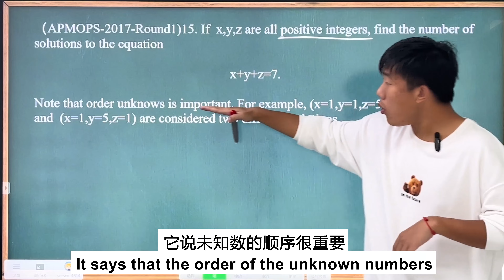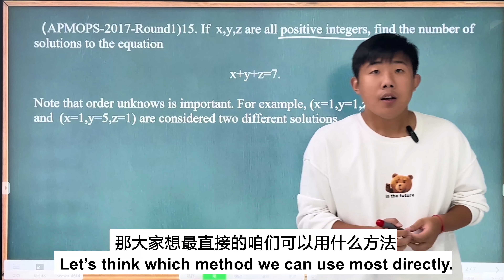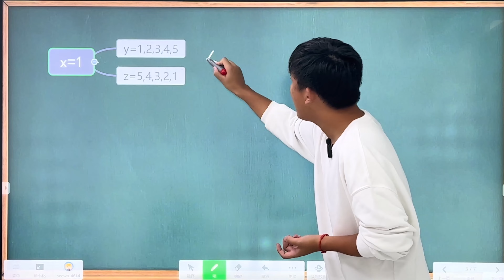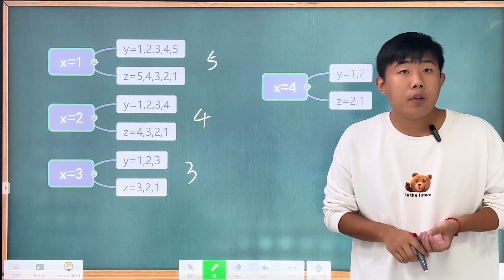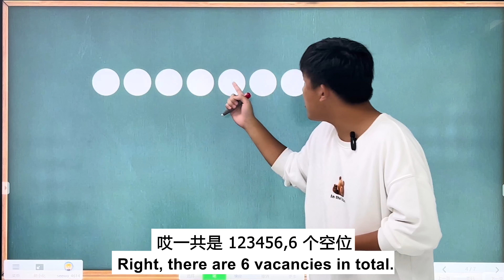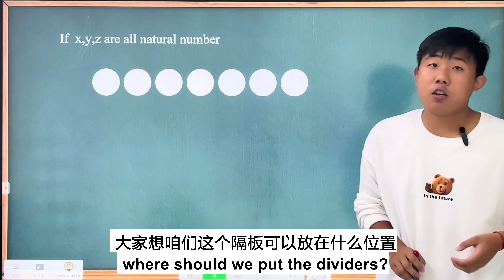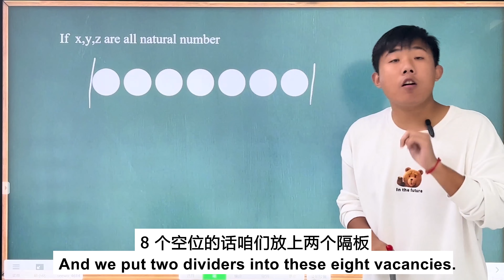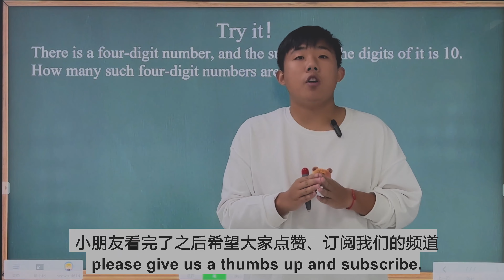Top questions of APMOPS—9—Integer split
After we recorded the math problems of RIPMWC last time, many students and parents suggested that we record some APMOPS problems again, of course!